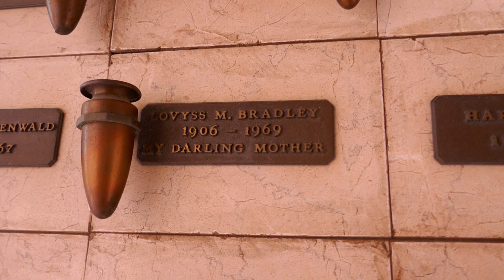Lovyss Bradley & Jack Brooks Graves Hollywood Forever Cemetery Los Angeles California USA June 2022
Lovyss Bradley & Jack Brooks Graves Abbey of the Psalms Hollywood Forever Cemetery Los Angeles California USA June 10, 2022